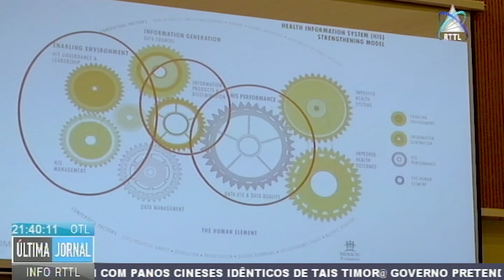MS E USAID Efetuam Pesquisa Nos 4 Municípios